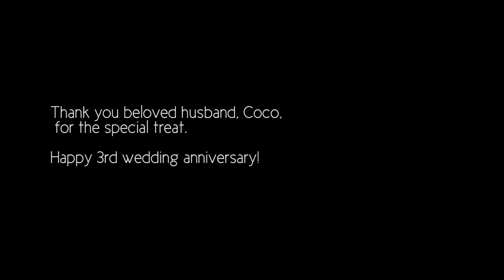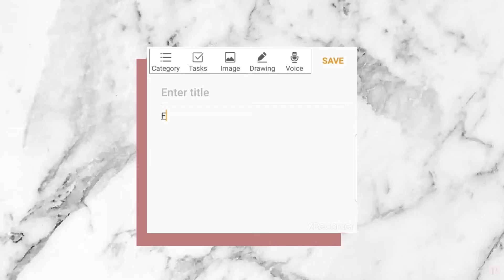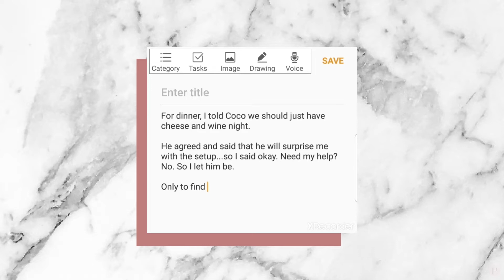Third Wedding Anniversary + 3 Things In Marriage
Another week, another vlog! haha

For this week's vlog, just sharing to you how we spent our quarantine third wedding anniversary. If the world was peaceful, I'd probably book us a flight somewhere but this celebration at home is really special. I couldn't ask for more.

Also, just a quick Cup of Thoughts again...3 things I've learned in marriage. Hope it makes sense. :D

Thanks for spending 10 minutes of your time to watch!